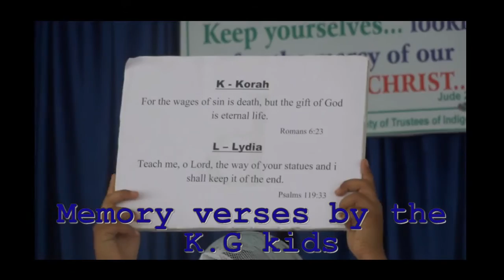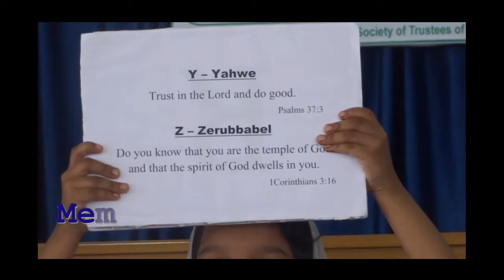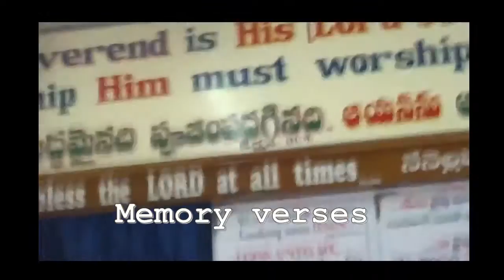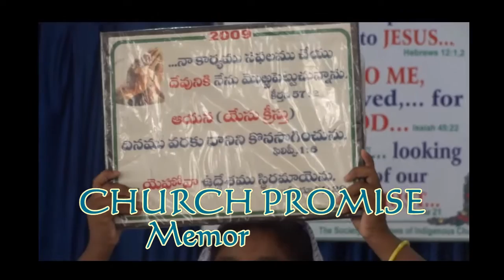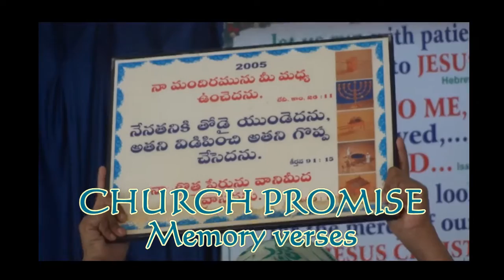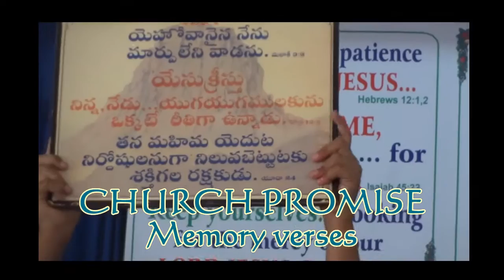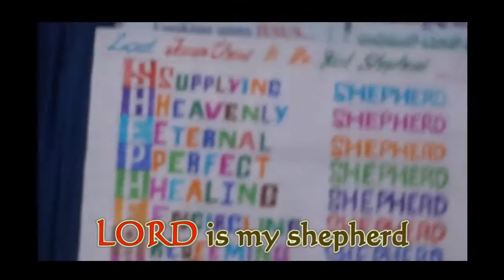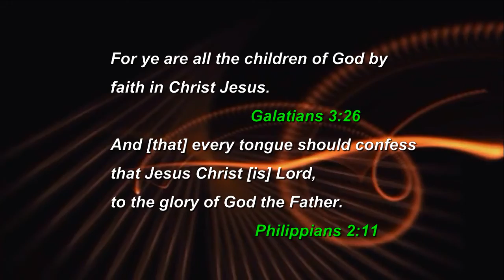Events on Children fasting prayer meeting - Philadelphia - Part 1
Habakkuk 2:14

 For the earth will be filled with the knowledge of the glory of the Lord